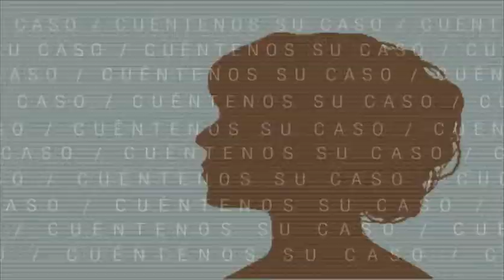Cuéntenos su caso | Noticiero del Senado 13 de marzo de 2014